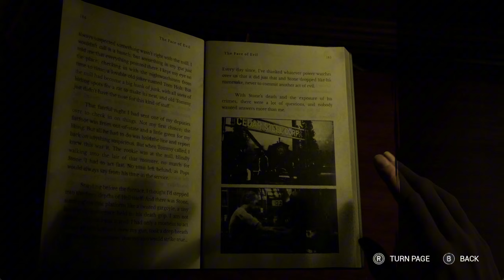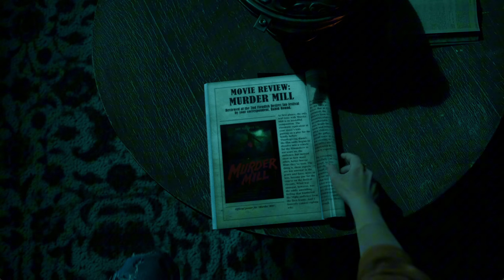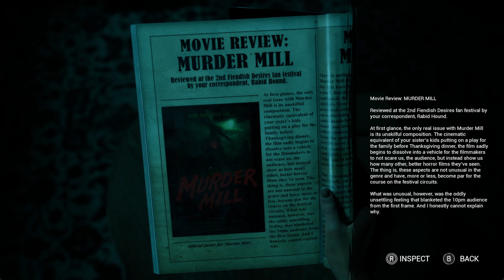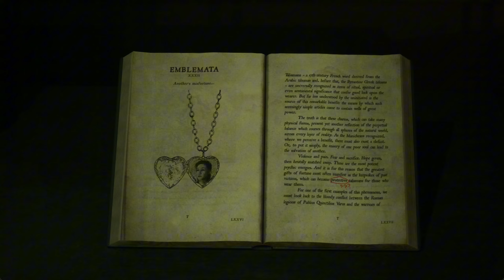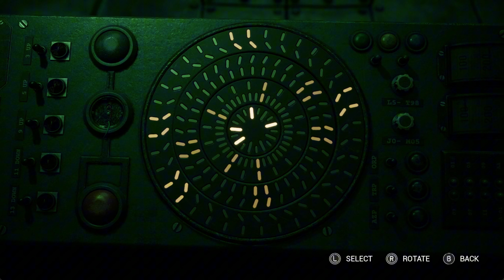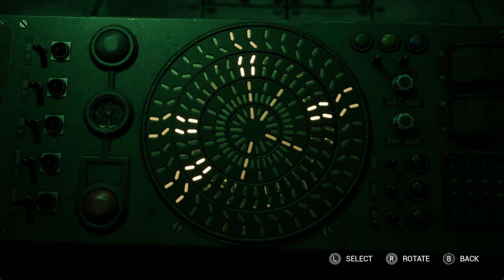Just What On Earth Did We Release! The Casting Of Frank Stone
Step into the chilling world of Cedar Hills, where the violent legacy of Frank Stone haunts every corner of this seemingly quiet town. In this gripping gameplay, uncover the dark secrets behind Stone’s blood-soaked past and its devastating impact on the town’s families and generations.

Explore the eerie depths of an Oregon steel mill, where a sadistic killer's gruesome crimes have spawned unimaginable horrors. As you journey alongside an original cast of characters, face choices that will shape the story and determine their fate. Every decision matters, and even the simplest ones could lead to emotional and heart-wrenching consequences.

Get ready for a high-stakes horror experience filled with gut-wrenching twists, terrifying mysteries, and gripping emotional moments. Will you survive the twisted journey, or will the town's dark secrets consume you?

Features
The Casting Of Frank Stone Gameplay
The Casting Of Frank Stone First Look
The Casting Of Frank Stone Full Game
The Casting Of Frank Stone Review